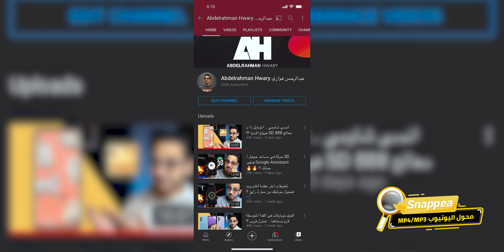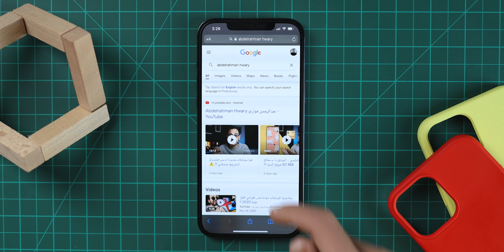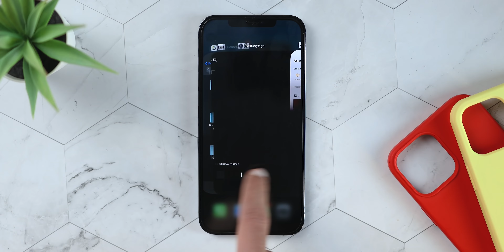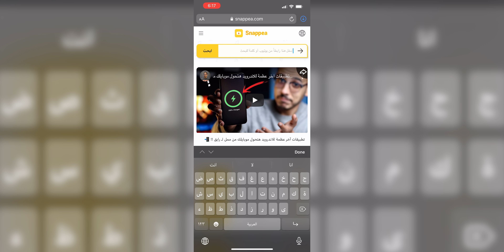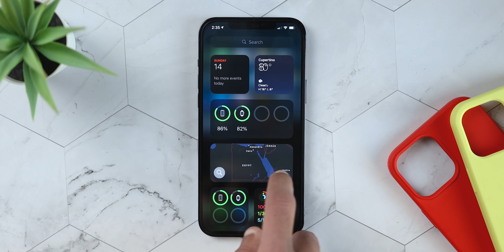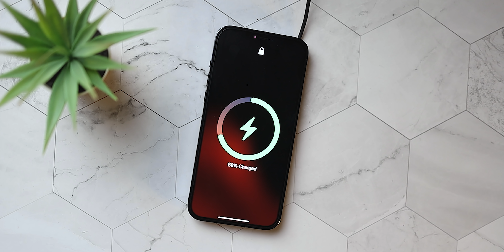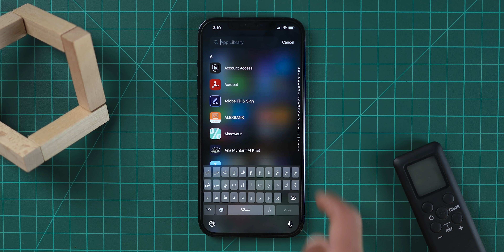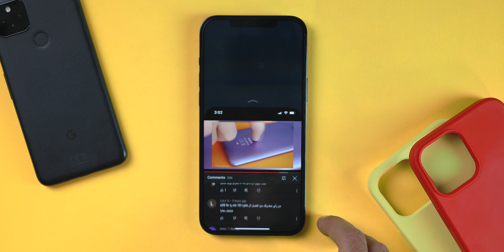اشتريت ايفون و ندمت !! || حولت لـ آبل بعد 8 سنين استخدام اندرويد ..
1. لتحميل وتحويل فيديو من اليوتيوب، انقر هنا
 2. افتح موقع Snappea وادخل ما تريد تحميله وتحوله في شريط البحث لتجربته
حولت من اندرويد لايفون بعد 8 سنين .. ودي كانت النتيجة !!
ممكن تتابعني هنا برضو
معداتي لصناعة المحتوي - My Gear